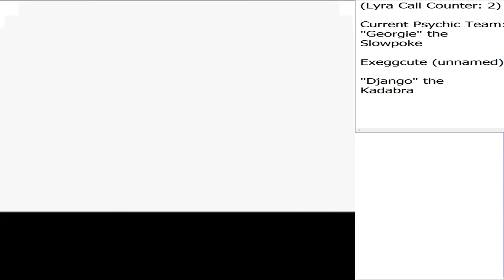Pokémon SoulSilver PMR - Goldenrod Gym and Whitney, Part 10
(last chance to name my Exeggcute before I name it a pun!)
(also: Profanity Warning. The going gets tough.)
Normal types don't mess around, even though they rarely have anything super effective against my team.